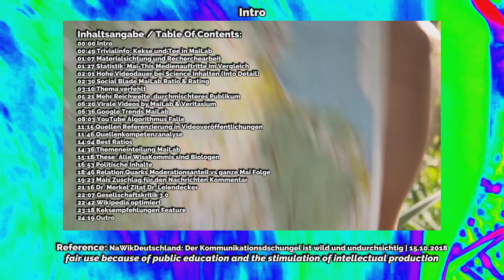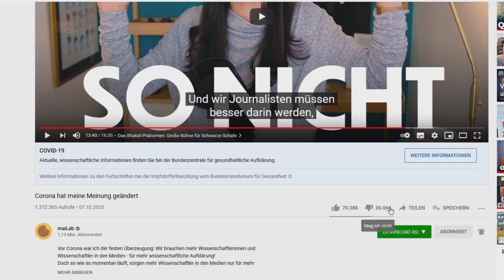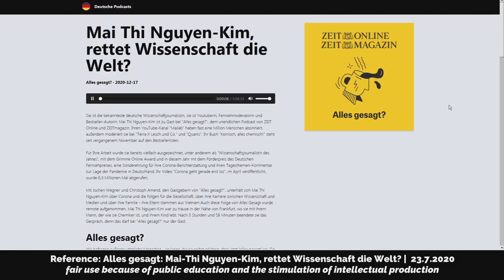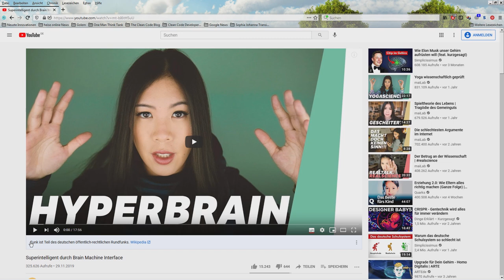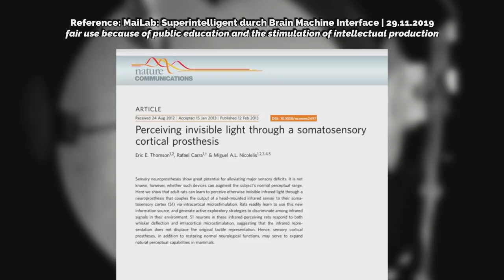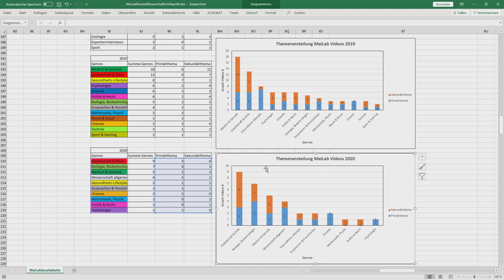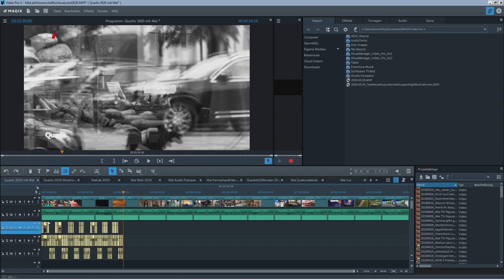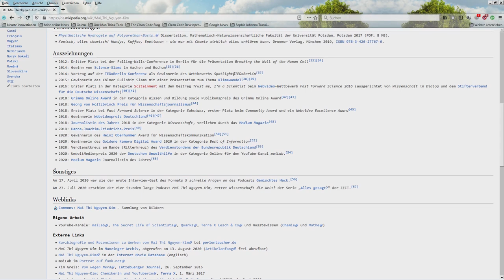MaiLab wissenschaftlich geprüft hoch 3 | hypernerdig analysiert 3 | review by Sophia Transistor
Ein kleines MaiLab WissenschaftlichGeprüft mit Daten bis Anfang 2021.morethannerds liebevoll und detailverliebt filmschnipselmäßig zusammengeschnitten. Auf den Spuren von Mais Erfolg, Performance und Wissenschaftsjournalismuskommunikationsstrategien.
Scitainment und Edutainment auf YouTube im wissenschaftlichen Kontext.
Google Trends Analyse mit Vergleichen zwischen Mai-Thi Nguyen-Kim & Ranga Yogeshwar.Themen und Videoinhaltsanalyse. Clickbaity Titel. Hin zu Long-Term-Viewer-Experience-And-Satisfaction.
Analyse der gesamten Medienpräsenz von Mai: Fernsehen, YouTube (eigene), sonstige Webauftritte und Audio (Podcasts). Erste Auftritte und Kommentare in den Nachrichten mit Mai-Thi als Expertin. Infos aus Stundenlangen Podcasts ergaben, dass das sogar auf Eigeninitiative hin geschah, Wahnsinn, ich bin beeindruckt.
Dies ist ein Video, wo ich Mai-Thi Nguyen Kim von MaiLab detailreich analysiere, kritisiere, parodisiere und triviale Fakten erzähle, Expertenwissen vortäusche und dabei trotzdem soetwas wie Unterhaltung kreiere und nostalgisch werde.
Dieses Sophia Filmchen ist gedacht zum Erinnern, zum Kichern, zum Einschlafen, zum Wachwerden, oder zum Zeitvertreib, wenn man eigentlich gerade andere wichtige Dinge zu tun hat! MaiLab wissenschaftlich geprüft & hypernerdig analysiert Teil 3.

Inhaltsangabe:
00:00 Intro
00:49 Trivialinfo: Kekse und Tee in MaiLab
01:07 Materialsichtung und Recherchearbeit
01:27 Statistik: Mai-This Medienauftritte im Vergleich
02:01 Hohe Videodauer bei Science Inhalten (Into Detail)
02:30 Social Blade MaiLab Ratio & Rating
03:10 Thema verfehlt
05:21 Mehr Reichweite, durchmischteres Publikum
06:20 Virale Videos by MaiLab & Veritasium
06:36 Google Trends MaiLab
08:03 YouTube Algorithmus Falle
11:15 Quellen Referenzierung in Videoveröffentlichungen
11:46 Quellenkompetenzanalyse
14:04 Best Ratios
14:36 Themeneinteilung MaiLab
15:18 These: Alle WissKommis sind Biologen
16:53 Politische Inhalte
18:46 Relation Quarks Moderationsanteil vs ganze Mai Folge
19:23 Mais Zuschlag für den Nachrichten Kommentar
21:16 Dr. Merkel Zitat Dr. Leiendecker
22:07 Gesellschaftskritik 3.0
22:42 Wikipedia optimiert
23:18 Keksempfehlungen Feature
24:19 Outro

## Videos:
► Happy RWTH Aachen Edition
► MaiLab:
Gender Pay Gap
Vorsätze - scheitern
Corona hat meine Meinung geändert
Mein Baby ist 11,5 cm groß
Fluoride & Zahnpasta
Superintelligent durch Brain Machine Interface
Warum niemand Wissenschaftler werden will
Schlafentzug | 100h wach mit Techtastisch
Kaffee
Burnout
Wissenschaftler irren
Das Problem mit wissenschaftlichen Studien
Cannabis wissenschaftlich geprüft
Katzenvideos - prokrastinieren
Krasser Weg zur Million
Volkskrankheit FOMO
Warum küssen wir?
Genmanipulierte Babys in China
Das hungrige Monster in uns
Das Ende von schönschlau
Neues Leben
► Quarks:
Diagnose Krebs
Organspende
Essen - Ernährungsexperiment
Ausgetrickst: Warum unser Gehirn so gerne online ist
Mit viel Gefühl: Herz
Unser Wald im Westen
Geliebtes Salz
Gesund und lecker: Worauf es beim Brot ankommt
► NaWik: Kommunikationsdschungel
► Univ. Prof. Dr. Gerald Hüther: Starke Eltern, Starke Kinder
► 150 Jahre RWTH - die Show
► Veritasium: My Video went viral. Here's why
► Tagesschau:
Herdenimmunität @ maiLab kommentiert in den Tagesthemen
► presseclub: In Trippelschritten aus dem Lockdown – Masterplan
► Markus Lanz: Mai kritisiert Lockerung
► Regierungserklärung Kanzlerin Merkel zur Corona-Politik
► Andromeda: Planet der Verdammten
► Karoline Kebekus Show: What about Whataboutism
► ALEX Berlin: Sind YouTuber die besseren Lehrer? | Media Convention 2018 | Julia Althoff MESH Collective
► Coldmirror: Was wäre wenn YouTube das reale Leben wäre?
► Spiegel TV Magazin: Windenergieanlagen
► Phil Laude: ALMANS gegen Rassismus
► DASDING: MaiLab über Verschwörungstheorien MAHLZEIT 22
► American Pikas Calling Out
► Terra X Lesch & Co: CRISPR
► The Secret Life of Scientists: Woran erkenne ich einen intelligenten Menschen?
► YouTube Culture & Trends Report: Trends in Deutschland
► Leibniz-Gemeinschaft: Jahrestagung 2018
► Song-Tindern Mai - Babykurse und liebe Grüße an Bill Gates DASDING Interview

## Audio:
► Coldmirror: 5 Minuten Harry Podcast
1 Was heißt eigentlich Liguster?
3 Eulen, Eulen everywhere
4 Besoffener Schweinestall
10 Hut braucht eine Umarmung
12 Planet der Affen
13 Ich sehe Dunkelheit
► Alles gesagt: Mai-Thi Nguyen-Kim, rettet Wissenschaft die Welt? Jochen Wegner & Christoph Amend
► Gemischtes Hack: Felix Lobrecht | 5 schnelle Fragen an

Fanvideo made by Sophia Transistor